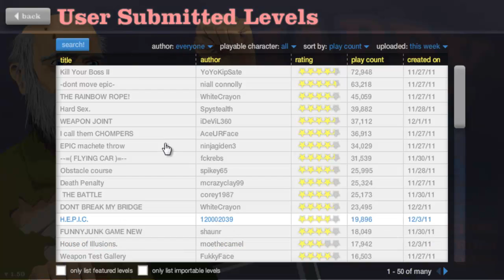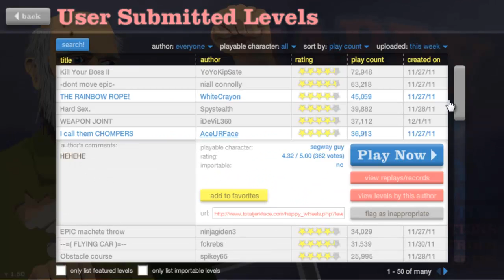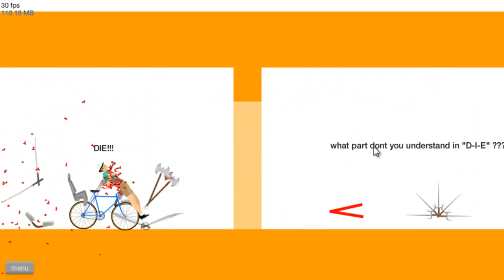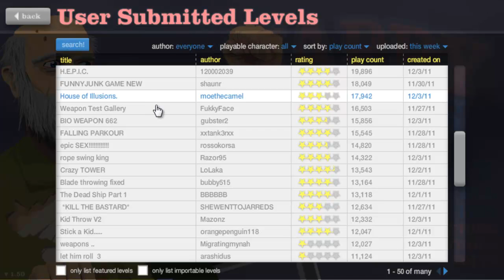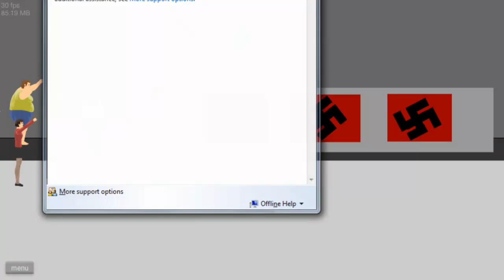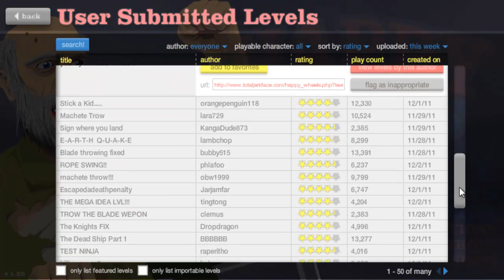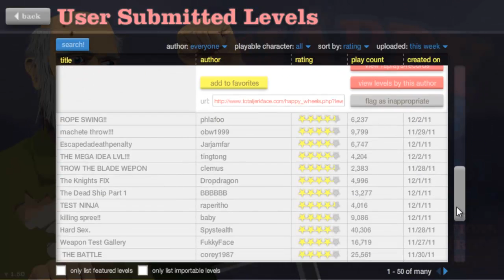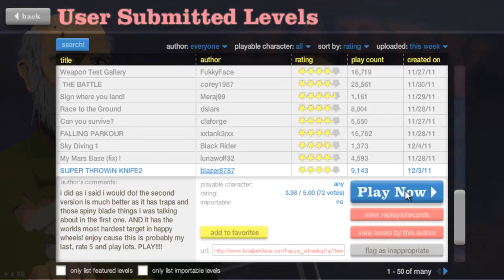Happy Wheels w/ Coolsoandrew Part 1: Weapons are man's best friend!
i fudgeing love this game XD